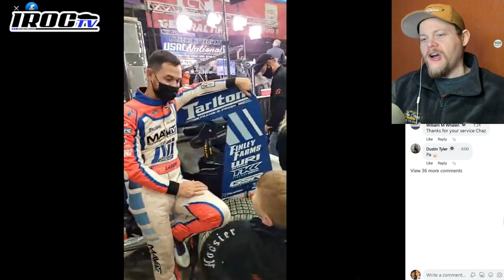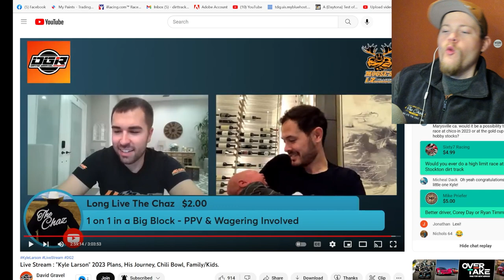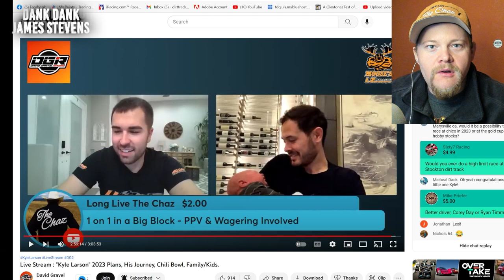Larson in a Big Block? "Chaz is a good race car driver" 1-on-1 with The Great One?!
During the live on @DavidGravel with @kylelarson the constant topic of running a BigBlock came up - which led to the proposed question of a MatchRace with Larson and The Chaz - especially since Chaz has a few laps in one. Kyle even commented on the laps, and called him a "Good race car driver"

GET THE WHEELMAN FOR ONLY $599

New Official Coffee of Long Live The Chaz - Standing For America's Vets!

**Partners For 2022**
MojoRider80
Sol Solutions
James Stevens
Patrick Krob
Dank Dank
Robert Harris
Sidney Long
Damon Shoults
Allen Bedgood
Mike Loomer
McKenzie Diesel
David Chamblee
Glenn Borden
1961
Kyle Soltesz
Mike Anderson
Peter Murphy
Jeff Fragoza
Jason Power
Mark Renvoize
Eileen Thompson
Benton Brost
Brandon Rumley
AshcraftMotorsports.com
Wade Wishneski
James Kinney Jr.
Brad Bowden
David McLendon
Josh Upton
Sonja Wolsky
Paul McClain
Mark Hill
Frank Ludiciani
Barry Hinkle
Sean Allen
Brad Winkler
Patrick Chambers
Jeff Boyle
Spike’s Barber Shop - Green Bay, Wisconsin
5B Motorsports
Boulton Motorsports
AEG
Eric Shaffer
Hale Contruction
JHR
Mick Kramer Farms
TheLittleSpeedShoppe.com
Darin Harl
Stix Houghton
Will Eggiman